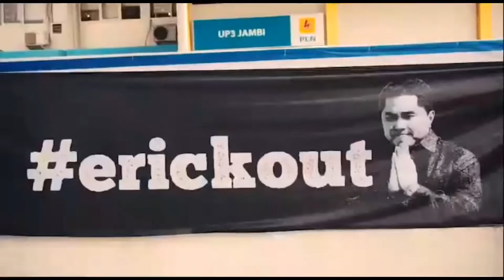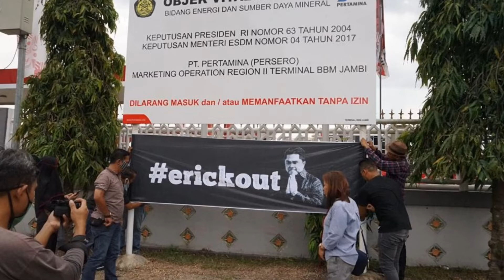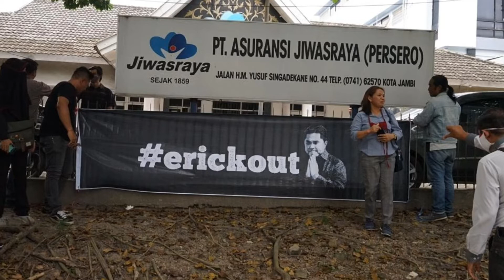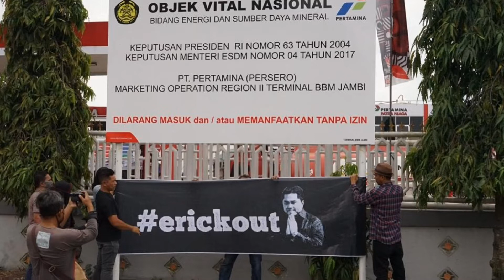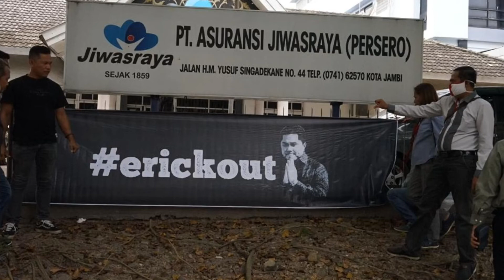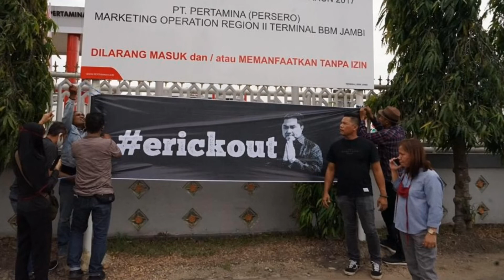RELAWAN JOKOWI-MA’RUF DESAK JOKOWI PECAT ERICK THOHIR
Sejumlah aktivis dan relawan Jokowi-Ma’ruf yang tergabung dalam Aliansi Rakyat Jambi Menggugat (ARJM) menggelar
aksi mosi tidak percaya kepada Menteri BUMN, Erick Thohir. Mereka mendatangi sejumlah instansi BUMN seperti Bank Mandiri, PGN, Jasa Raharja, PLN, Telkomsel, Pertamina, Jiwa Sraya, BTN, BNI dan BRI. Dalam aksinya mereka membentang sejumlah spanduk berisi foto Erick Thohir dengan hastag erickOut.